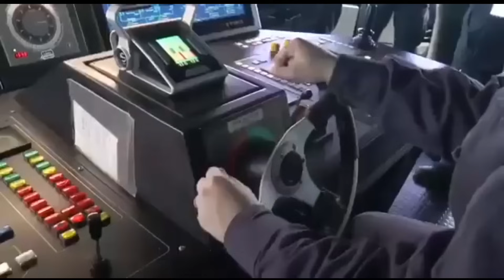KEJUTAN DARI INDONESIA YANG TERNYATA MEMESAN PPA YANG JENISNYA TIDAK DISEDIAKAN OLEH FINCANTIERI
Sebuah berita mengejutkan muncul dimana Kapal perang PPA Paolo yang dipesan oleh Indonesia ternyata tidak termasuk dalam varian standar yang disediakan oleh Fincantieri. Keputusan ini diambil karena Indonesia berniat menggunakan Combat Management System (CMS) yang sudah familiar di kalangan TNI-AL